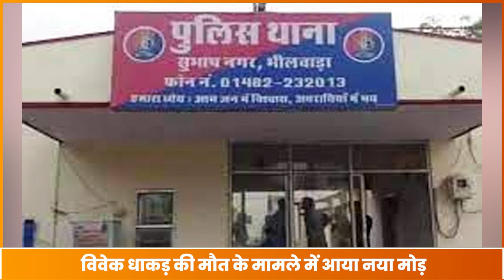Ex MLa Vivek Dhakad की पत्नी की खिलाफ विधायक के पिता ने दर्ज कराया मुकदमा